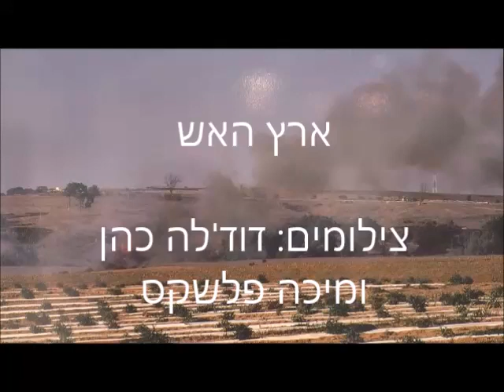ERETZ HA'ESCH ארץ האש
תערוכת צילומים של מיכה פלשקס ודוד'לה כהן בנושא השרפות בישובי הנגב המערבי בגלרית "הקיטור", אוגוסט 2018